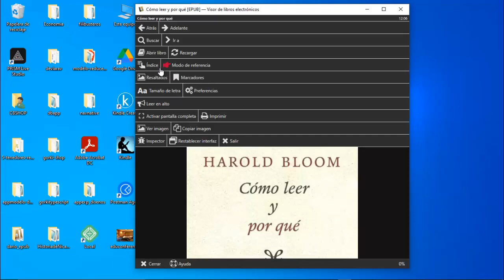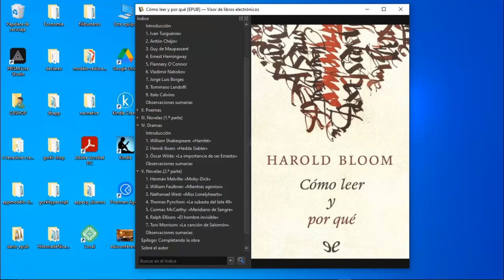Guía de lectura, siguiendo a Harold Bloom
El libro Como leer y por qué, Harold Bloom, nos enseña cómo leer en forma sistemática y organizada, al igual que su obra complementaria ¿Dónde se encuentra la sabiduría? En verdad casi la totalidad de la obra de Bloom es un elogio a la lectura, y El canon Occidental tampoco escapa a este placer y disciplina –disciplina implícita—de leer para sopesar y para reflexionar.
Este libro enseña cómo leer y por qué, y avanza afianzándose en una multitud de ejemplos y muestras: poemas cortos y largos, cuentos y novelas, nos dice el admirador de William Shakespeare, cuya obra La invención de lo humano, es un análisis literario de sus obras dramáticas. Shakespeare es para él, el centro del canon occidental, junto a Miguel Cervantes.

Acerca del autor del canal:
Blog del  autor: